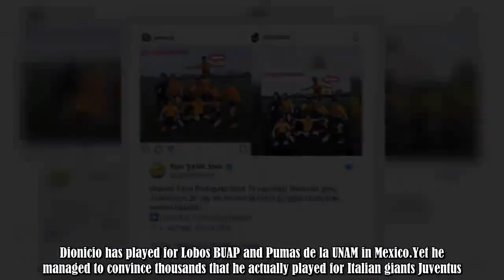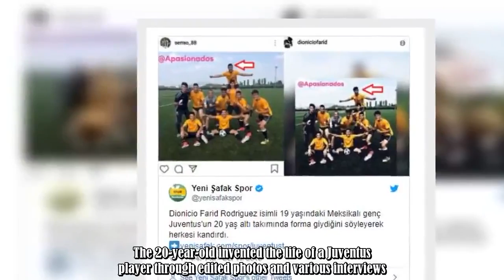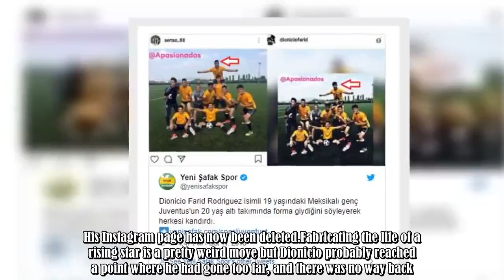The fake Mexican footballer who invented a life as a Juventus player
Many young lads dream of becoming a professional footballer.The chance to play the beautiful game in front of thousands and earn a ridiculous amount of money; what could be better? Of course, there are millions around the world with the exact same dream and only a small percentage go on to make it in the big leagues.But becoming a professional wasn’t enough for one ambitious player from Mexico.In 2018, the curious case of Dionicio Farid Rodriguez emerged - and it’s quite a story.Dionicio has pl :.